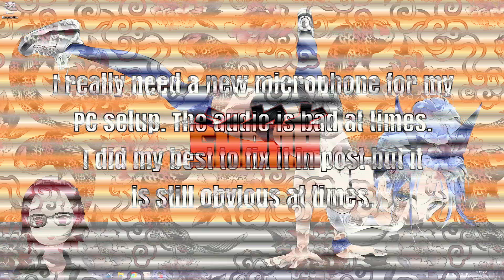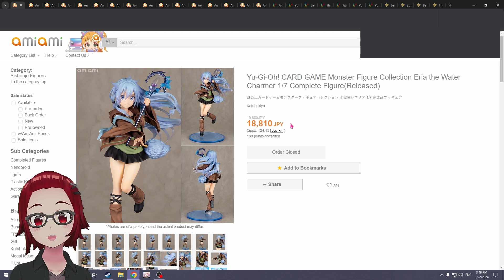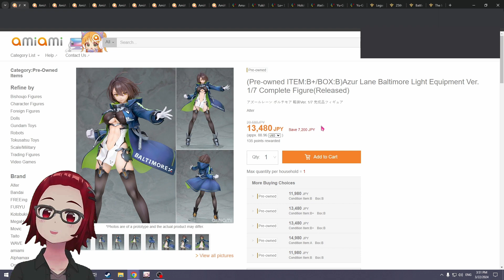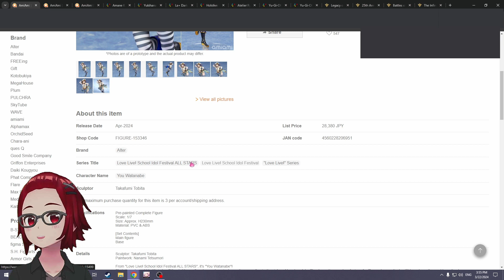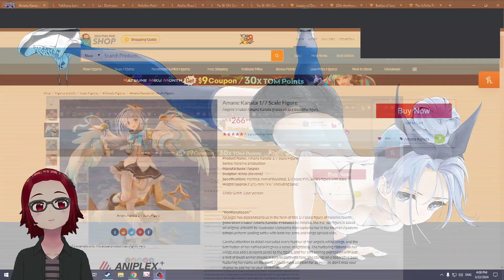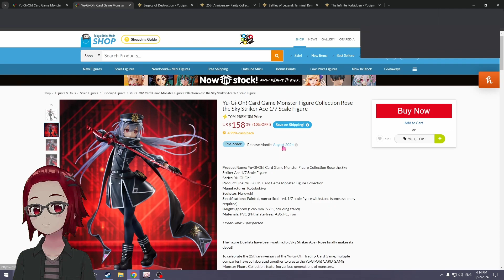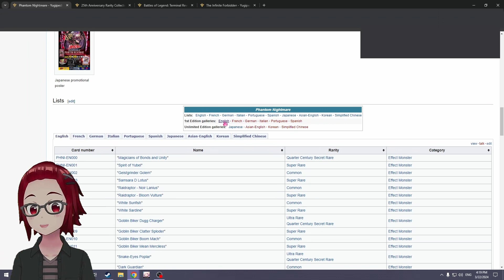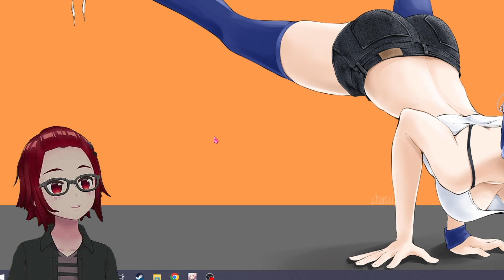[Let's Chat #6] 2024 Updates and Where I've Been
A long video since I've been gone a long while. Skip to about 4 mins. in to get to the meat of what's to come and Yu-Gi-Oh info is the last fifth of the video.

Since filming this video I also filmed all the footage for a Hololive 1/7th scale Noel swimsuit figure by goodsmile and have recieved Hiita and Ryza from the 3rd game and they are also *in my basement*

All music used is my own.

(Let's Chat #5 was made private due to a lot of the things I said in it not happening/not following through with. Don't want people to watch it and think I still intend on doing some things I'm not  going to do/currently unable to do)